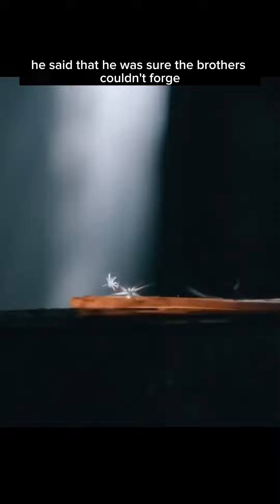Mjölnir Thor’s Hammer